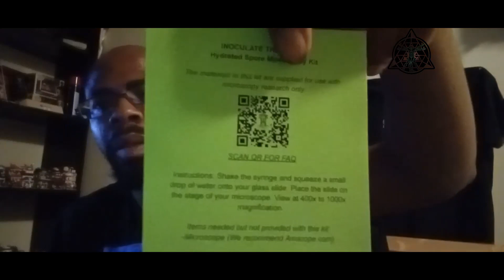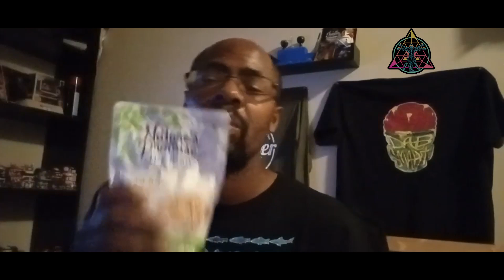Unboxing Inoculate the World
In this video, I'm unboxing Inoculatetheworld! This new set from The Bradford Exchange features a variety of fun and educational products, including a learning microscope, a science lab at your fingertips, and so much more!

If you're interested in science, then this set is perfect for you! Inoculatetheworld is a wonderful collection of products that will help you learn and explore the world around you. I'm excited to unbox this set and share it with you all!

code:Mojo420
Dubby
Code: MOJOJOJO45
Weed Box